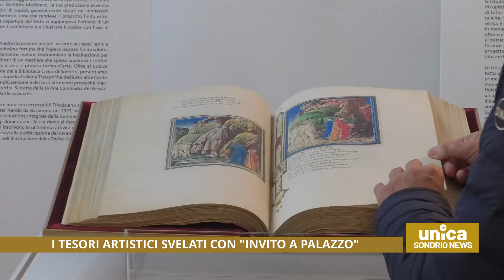I tesori artistici svelati con "Invito a Palazzo"